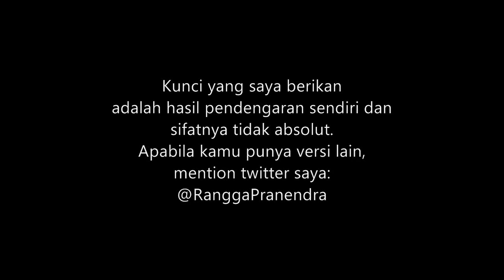(CHORD) JKT48 - Takane no Ringo (FOR MEN)